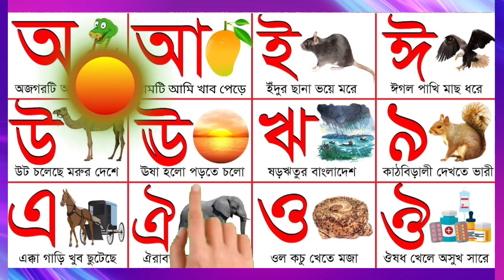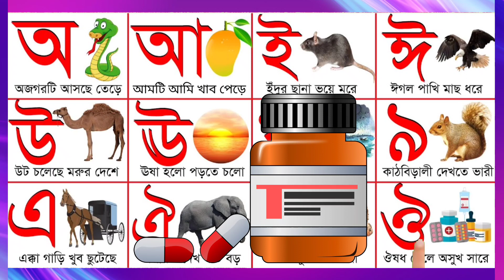অ'এ অজগর আসছে তেড়ে || আ'এ আমটি আমি খাব পেড়ে || অ আ ই ঈ || বাংলা স্বরবর্ণ